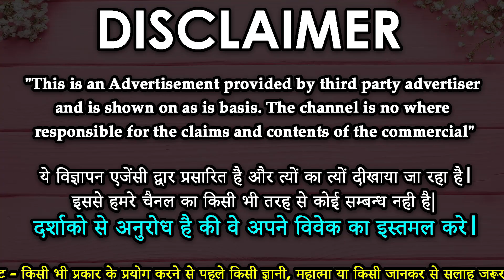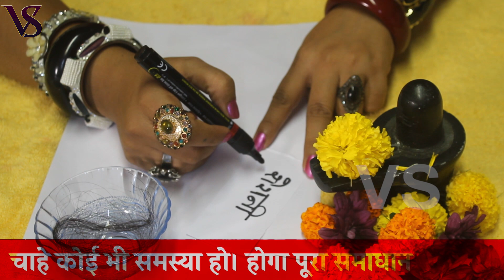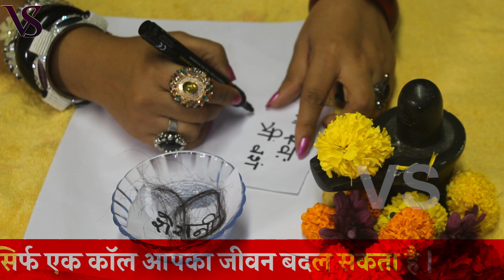बाल के अचूक टोटके 5 मिनट में स्त्री खुद चलकर आएगी || Vashikaran Specialist